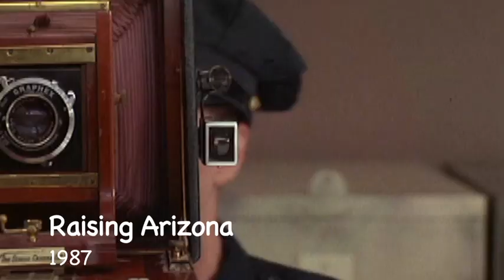Jalan Crossland and Banjos in the Movies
Jalan Crossland from Tensleep, Wyoming is a great banjo player. He inspired this short about banjos in the movies.